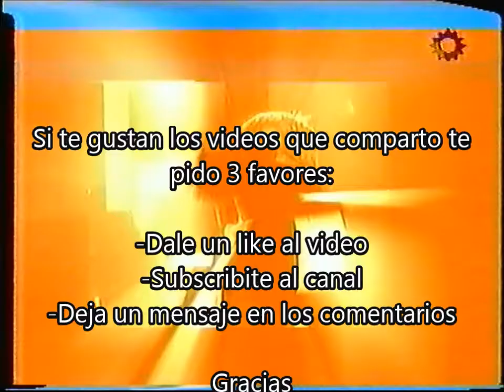Juan Carlos Mesa Con Tato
Se nos acaba de ir un grande del humor… Juan Carlos Mesa. En éste segmento de la Argentina de Tato interpreta a 'John Charles Table' desendiente de argentinos. Se muestran varios fragmentos de su participacion en el programa de Tato Bores.

Mesa fué el creador de Mesa de Noticias y ‘El Gordo y El Flaco’. Estos programas tenian un humor sano y sin maldad que hoy casi no existe en la television.